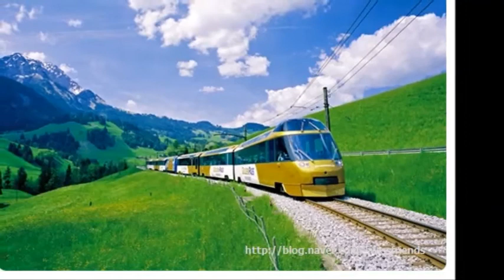야간열차 경음악 vol 1-2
Side 2
1.한 송이 꿈
2.나비 소녀
3.한번쯤
4.밤차
5.과거를 묻지 마세요
6.잘 있어요
7.유정 천리
8.물방아 도는 내력
9.하얀 민들레
10.당신의 첫사랑
11.울릉도 트위스트
12.대머리 총각